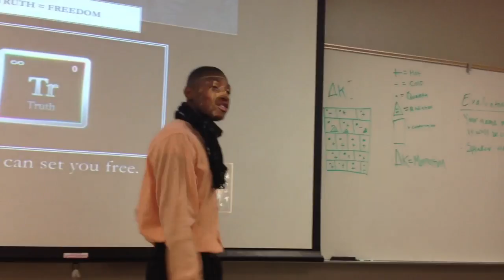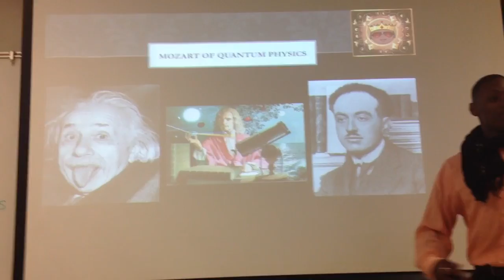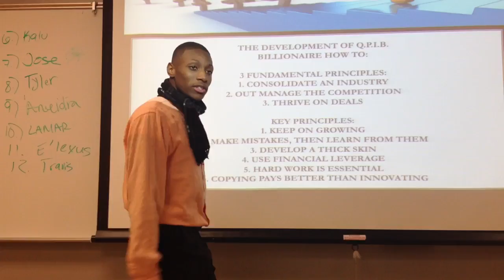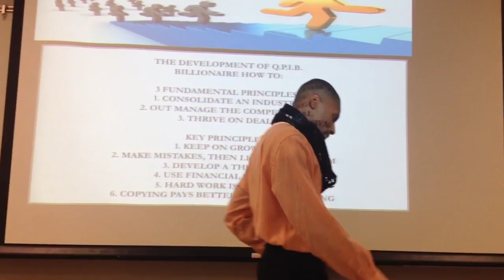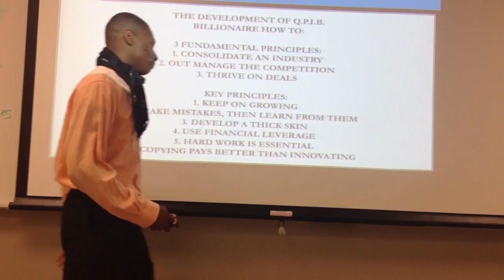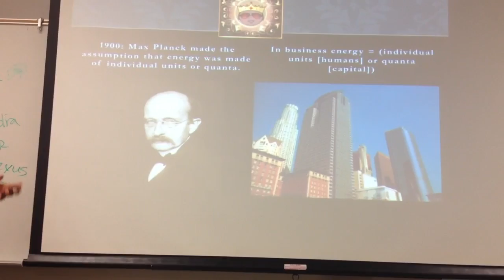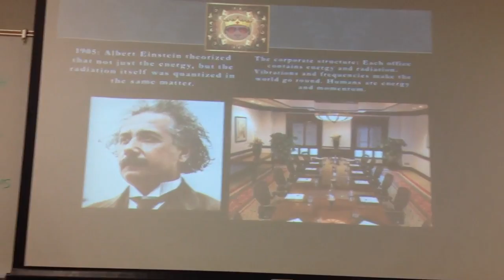McHype Media: Tyler K. Moore Explains his Quantum Philosophies of International Business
Tyler K. Moore gives an informative lecture on Q.P.I.B in Bridget Sampson's Communication Class. (teacher/business consultant/brilliant) Check out her